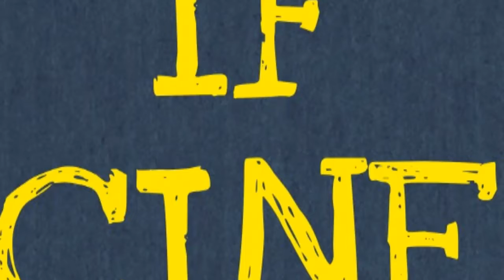El arte de una escena. (spoilers) Símbologia del color en star wars the force awakens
hola amigos hoy vamos a analizar esta escena de star wars the force awakens...donde han solo se reencuentra con su hijo..